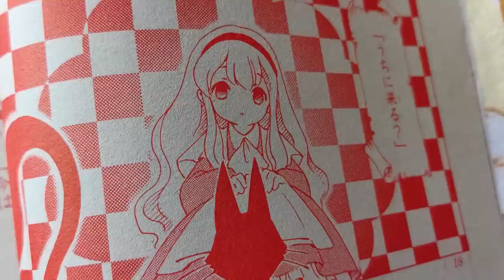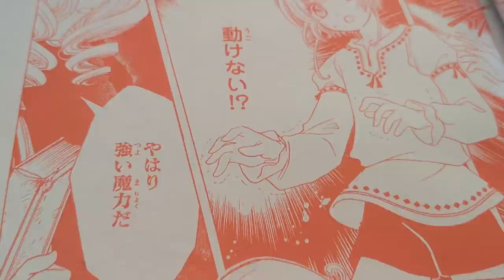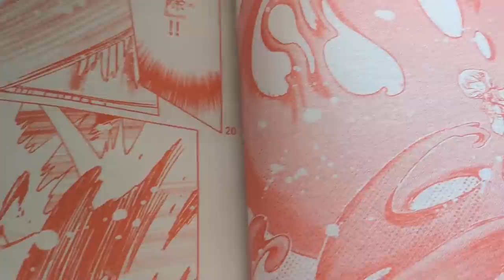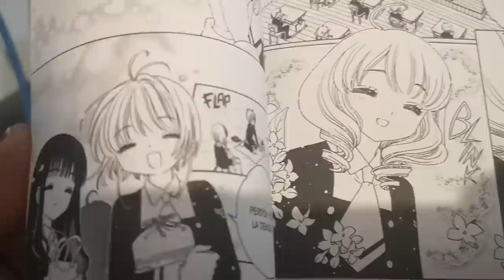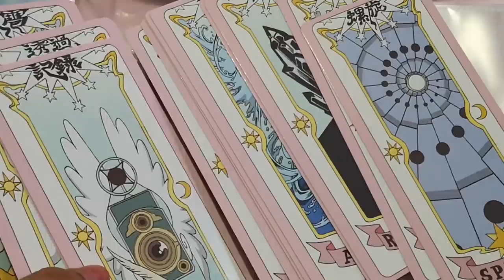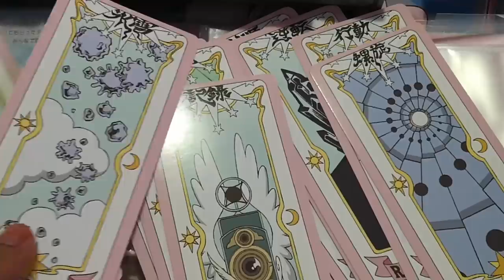¡AKIHO DESCUBIERTA! MANGA SAKURA CLEAR CARD 62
¡Sakura está convencida que Akiho es la encapuchada misteriosa! ¿Qué hará para confirmar su identidad?

En este video analizamos curiosidades sobre las clear card, además de nuevas teorías.

Contenido:
0:00 Inicio
0:40 Resumen capítulo 62
5:07 ¿Es otoño?
6:36 Sakura y Shaoran no se pueden tocar
7:43 Identidad de Akiho
8:55 Análisis de Clear Card
11:43 ¿Cartas del anime y manga?